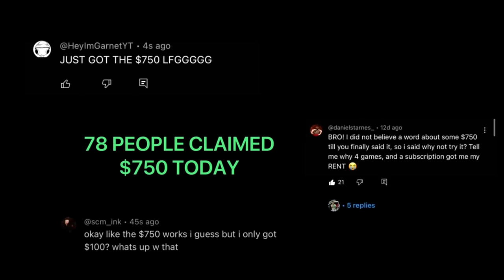20 MEN VS 1 YOUTUBER: ZOESPENCER